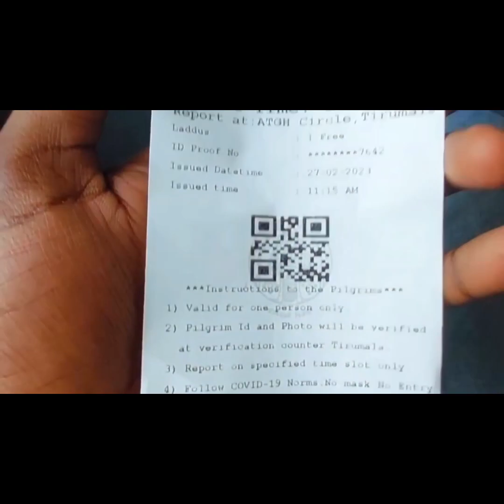MY FIRST VLOG ❤ || MY FIRST VIDEO ON YOUTUBE || viral Blogger pk || tirupati bala ji darshan trewals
MY FIRST VLOG ❤ || MY FIRST VIDEO ON YOUTUBE || viral Blogger pk

MY FIRST VLOG ❤❤ || MY FIRST VIDEO ON YOUTUBE ||VIRAL BLOGGER PK vlog

second channel link👇

Tirupati Balaji Mandir | तिरुपति बालाजी | Tirupati Balaji Budget Tour Guide | Hotels Food Itinerary

In this video I Give Complete Information About Tirupati Tirumala temple, also known as Sri Venkateswara Swami Vaari Temple located in Andhra Pradesh.

🎥तिरुपति बालाजी का लेटेस्ट वीडियो -

शिर्डी साई बाबा दर्शन ►

Tirupati Balaji Temple 2023 | Tirupati Tirumala Balaji | Tirupati Temple Tirumala temple
tirumala venkateswara Balaji temple Darsan Open Time Morning 10 AM TO NIGHT 11 PM
How to reach Tirumala Balaji Temple
1. first You can reach By train or Flight Tirupati station / Renigunta Railway Station Junction
2.Advance darsan tickets booking ..
online ticket booking Charges Rs.300 Per person .

Offline free sarva darshan tickets Available Now
sarvadarson Ticket booking Office Address and Google Location
1.Srinivasam Complex
Where you can say in Tirumala?
To stay in Tirumala, book your room in advance online.
advance room booking Website
You can book a room on arrival at Tirumala ,But you have to get to the room booking office by 11 am.
If you can't find a room to stay in Tirumala, you can return to the tirupati and book a room.
Ofline Room Booking office Google location

 • my first vlog 3rd laha...